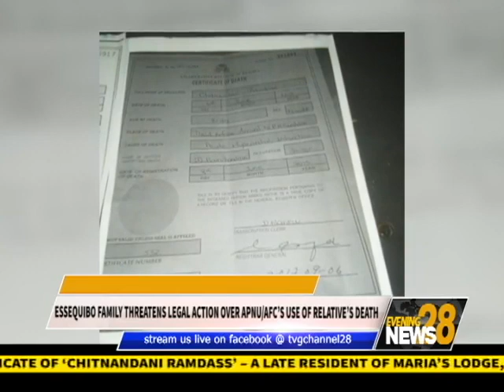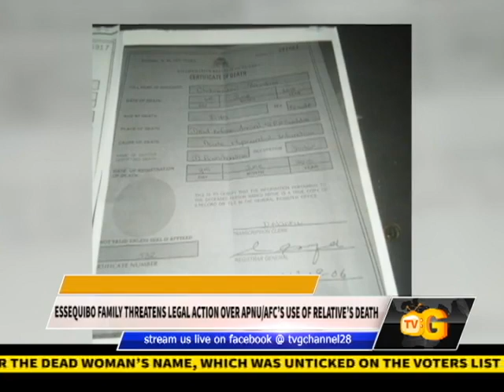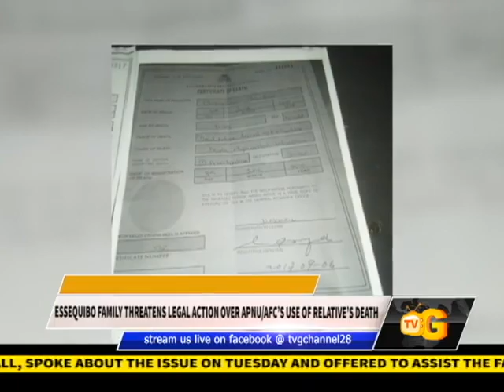ESSEQUIBO FAMILY THREATENS LEGAL ACTIONS OVER APNU AFC’S USE OF RELATIVE’S DEATH CERTIFICATE